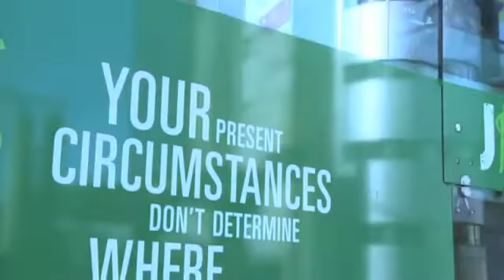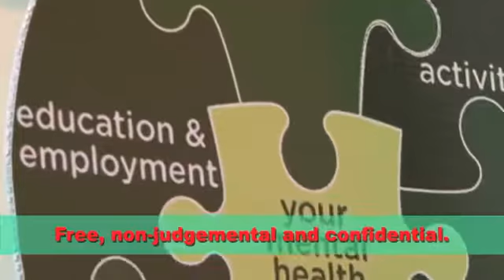Jigsaw Galway - Our service